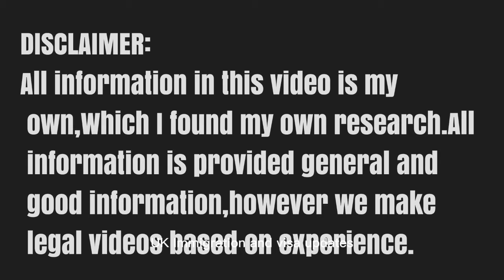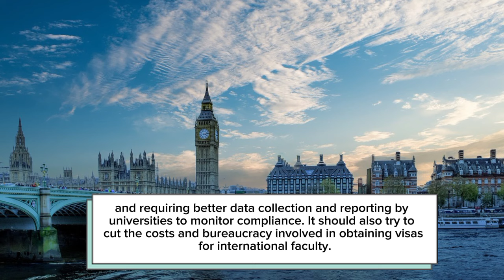Big Appeal For Students Visa: Uk Govt Lifting Visa Restrictions On Foreign Students New Update 202